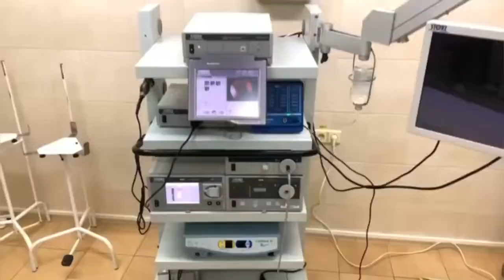"Клиника Мотор Сич"